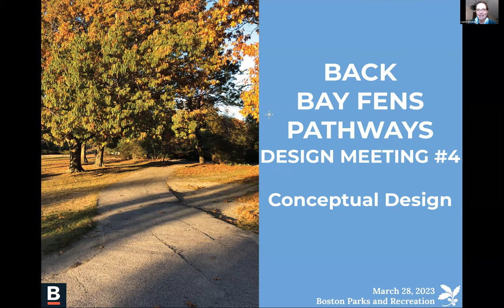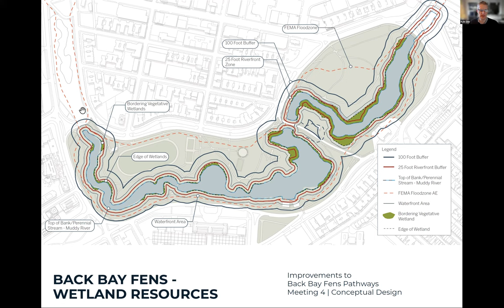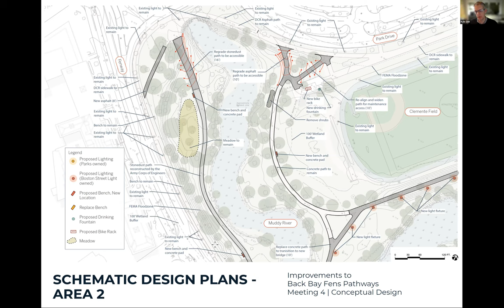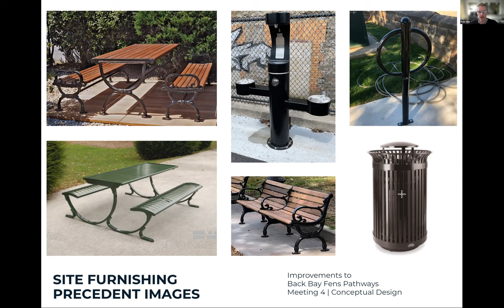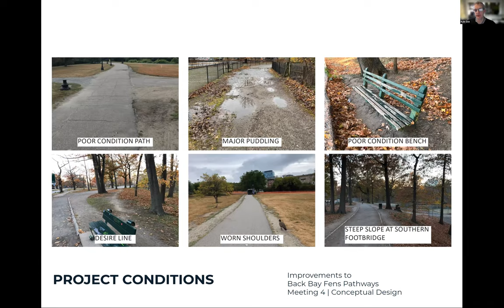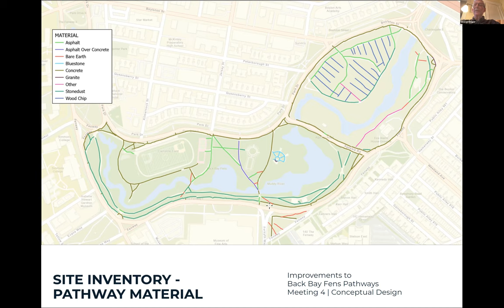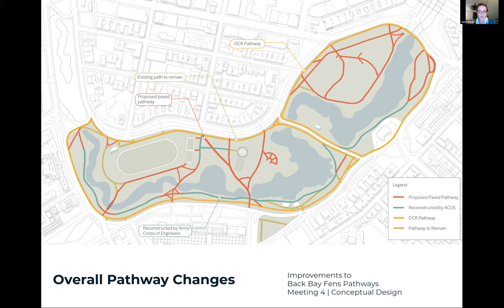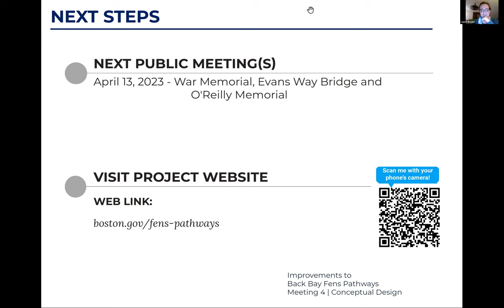Back Bay Fens Design Meeting #4, March 28, 2023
A recording of an online meeting to answer questions related to Back Bay Fens Pathways Project.